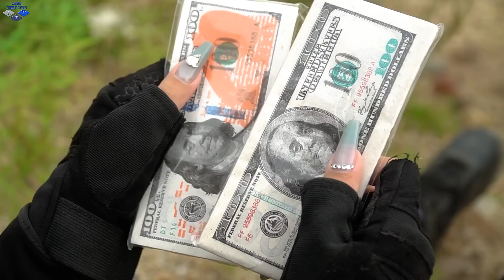LTT Game Nerf War : BOSS Warriors SEAL X Nerf Guns Fight Mr Zero Crazy Group New Weapon Steal